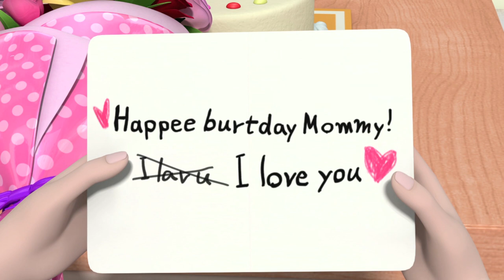Kongsuni and Friends | Hush Little Baby | Kids Cartoon | Toy Play | Kids Movies